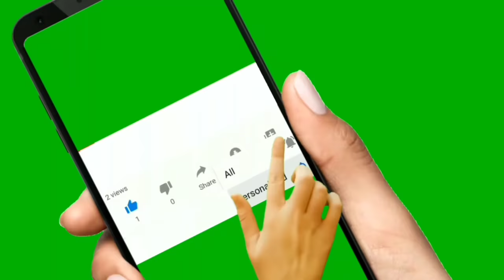Уважаемые, Хейтеры! Добро пожаловать на канал! Я вас так долго ждала! Как я стала БЛОНДИНКОЙ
Уважаемые Хейтеры! Добро пожаловать на канал! Я вас так долго ждала!

В этом видео вы увидите, как я стала БЛОНДИНКОЙ с яркими бровями.